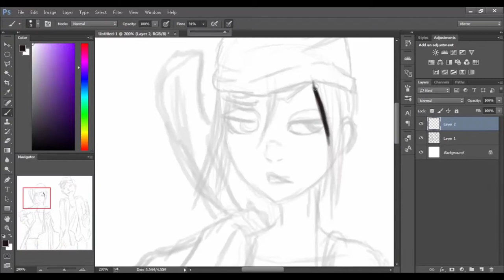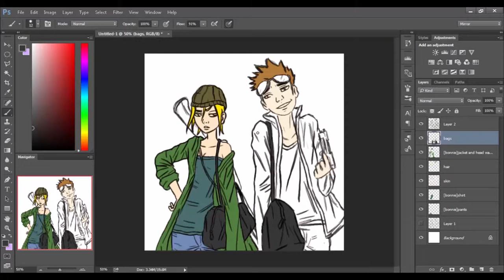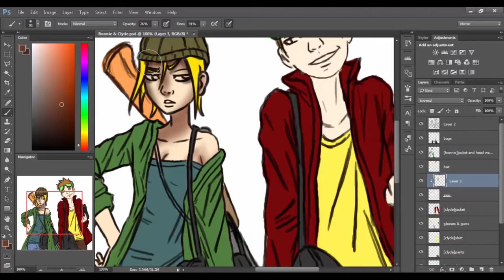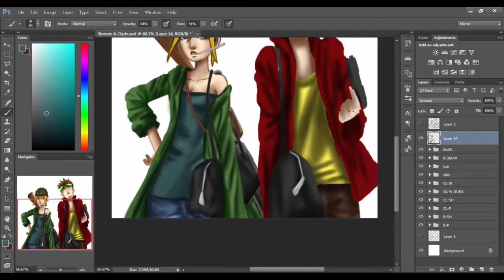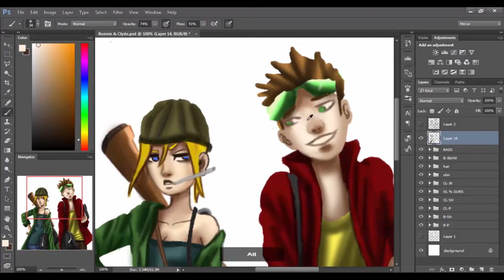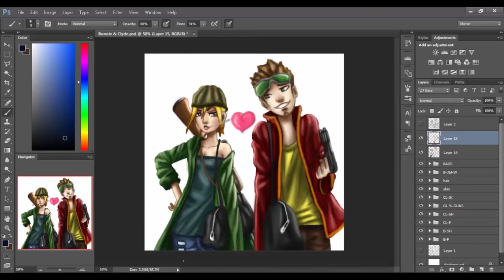Bonnie & Clyde[Painting Process]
Done with artisul d10/Photoshop cc. working 2 hrs.